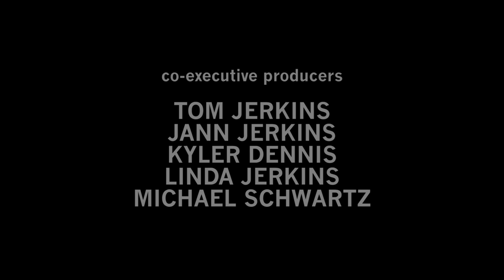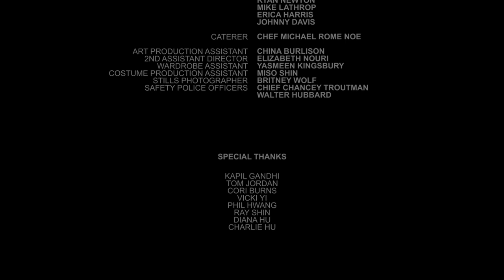Northfield (2016, short film)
After kidnapping his son’s murderer (The Birth of a Nation / Rectify's Jayson Warner Smith), a distraught father (The Walking Dead / The Conjuring's Steve Coulter) sets out on a dangerous journey of revenge, but as his plan escalates, he's forced to make a choice between his own humanity and personal vindication.